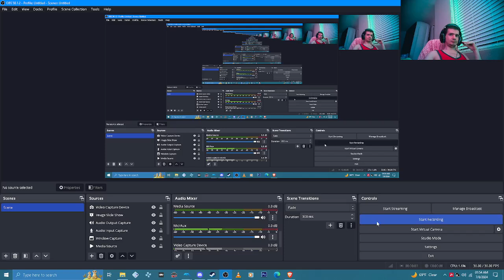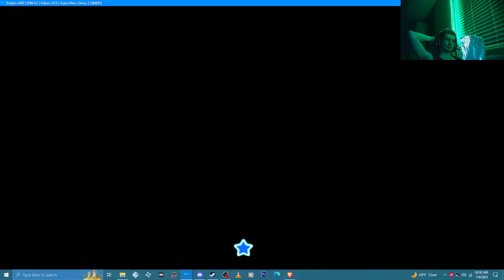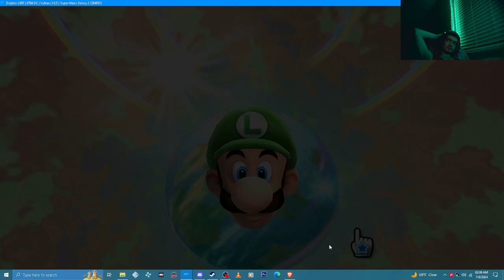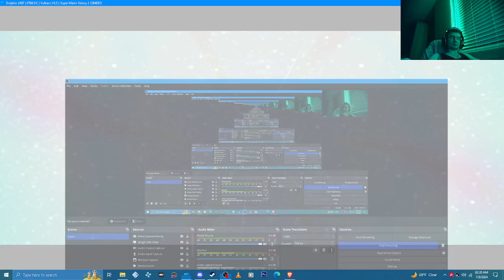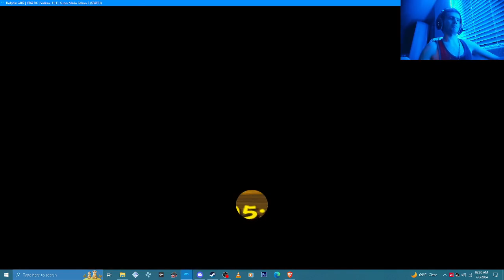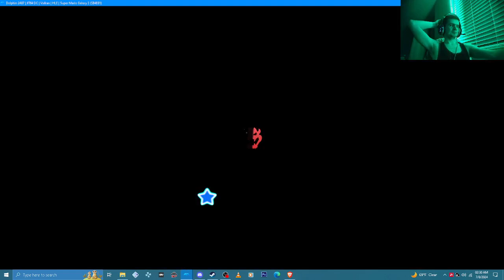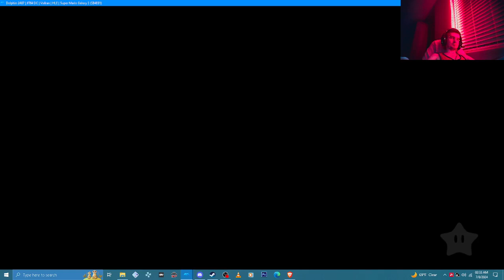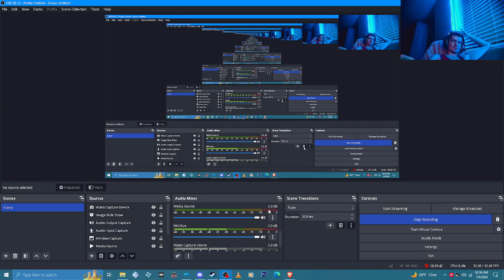super mario galaxy 2 ERS GAMEPLAY Collectors Anxiety mod black holes